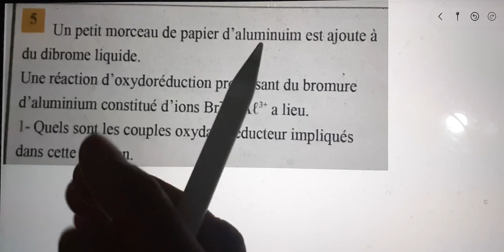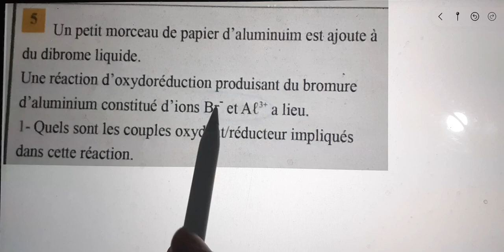Al moufid en chimie 2bac page 32 Exercice 5 les transformations rapides et lentes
Al moufid en chimie 2bac page 32
Al moufid en chimie 2bac p 32
 32
Al moufid en chimie 2bac page  33
Al moufid en chimie 2bac page 31
Al moufid en chimie 2bac page  30
Al moufid en chimie 2bac page  34